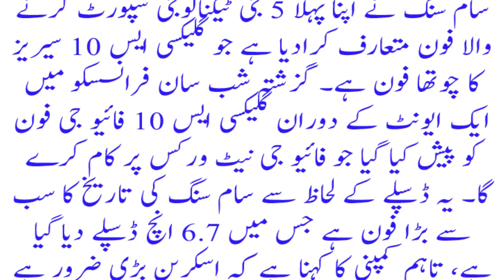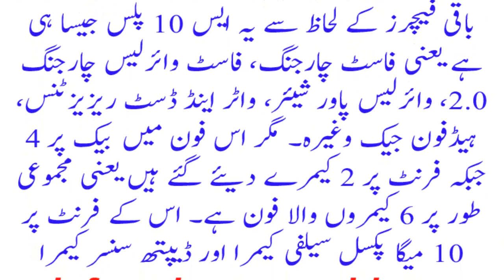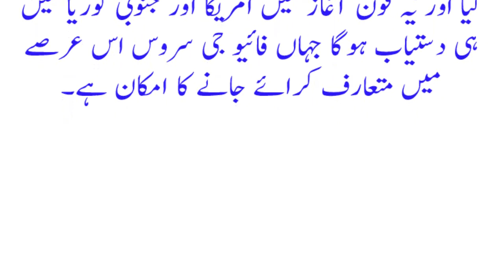Samsung Galaxy S10 5G Specifications, Features, Price, Review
5g galaxy s10, leak samsung galaxy s10, samsung galaxy s10 launch date, samsung galaxy rumours, samsung s10 ram, cuando sale el samsung galaxy s10, samsung s10 features, samsung galaxy sx